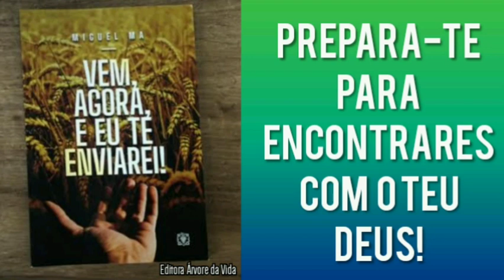VEM, AGORA, E EU TE ENVIAREI - Miguel Ma | Jeffson